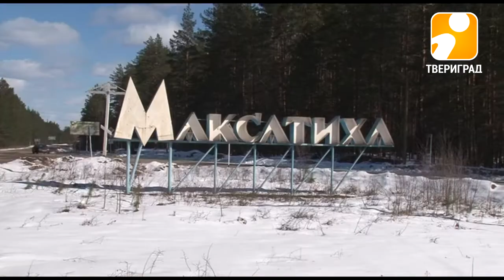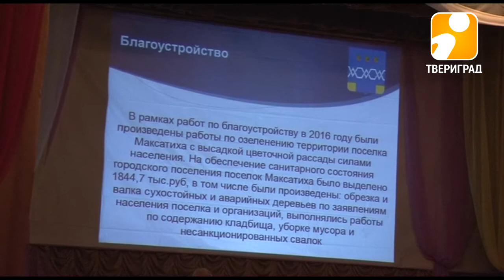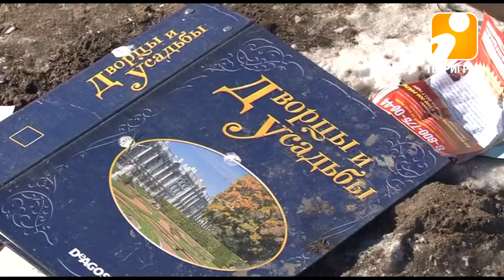Коммунальное бедствие в Максатихе. 2017-03-30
Максатиха на пороге экологической катастрофы. Полигон ТБО, находящийся в аренде у одного из поселковых МУПов, захлебывается от мусора. И пока местные власти говорят о банкротстве обслуживающего предприятия и неработающем экскаваторе, мусоровозы вываливают отходы прямо на дорогу, ведущую на полигон. Еще неделя-другая, и свалка доберется до ближайшей улицы, по которой ездят автомобили и ходят люди.